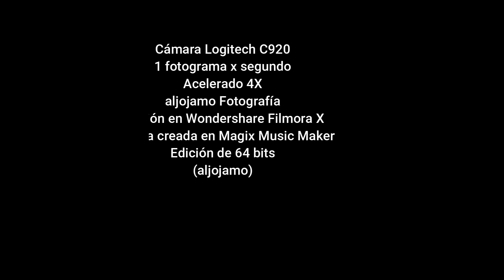20210308 TLAPSE ATM WFX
Time Lapse - Actividad Atmosférica - Marzo 08 de 2021 - El Retiro, Antioquia
Colombia
Video procesado en Wondrshare Filmora X
aljojamo Fotografía